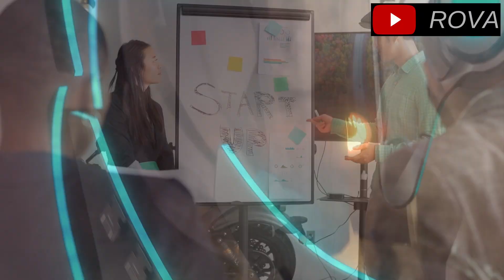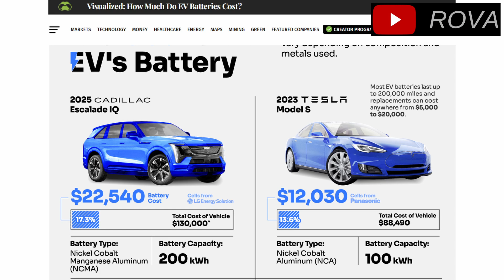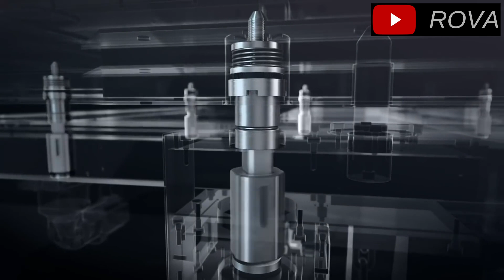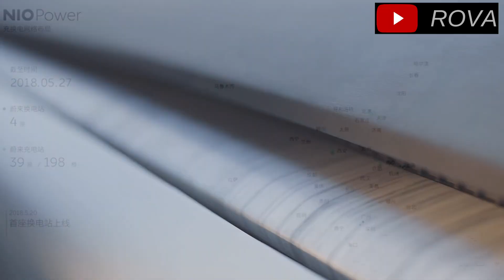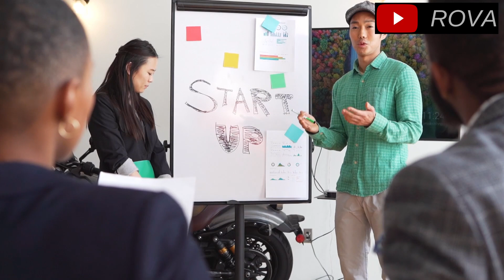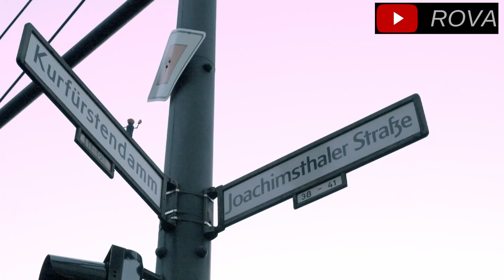Conheça a NIO a empresa anos luz a frente da BYD!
O Futuro dos Carros Elétricos, pode levar ao fim dos postos de combustíveis como os conhecemos. Conheça a NIO, uma fabricante de carros elétricos com um sistema de troca rápida de baterias.
Que faz com que seu carro elétrico possa ser recarregado numa rede de eletro postos, como se você fosso no posto Ipiranga mas para abastecer o Seu carro Elétrico em apenas 3 minutos!!!

E comenta que outras tecnologias você gostaria de ver aqui no canal!

Inclusive uma dica se você comprou ou vai comprar o seu carro elétrico ou híbrido plug in, não fique na mão na estrada!
Tenha no seu carro um carregador portátil, que pode ser utilizado em qualquer tomada do padrão brasileiro!
Recomendo este da Taysla pois tem proteção de corrente contra aquecimento, protegendo você sua família e seu amado carro novo de um eventual incêndio no carregamento!

E se você como eu tem pets, ou vai pra praia ou sítio, vai adorar esta bandeja emborrachada para o porta malas. Vc pode colocar a tralha sem se preocupar em sujar seu carrinho novo ..é só tirar a bandeja e lavar com agua que ta novo de novo.
Confere o link a seguir que tem para praticamente todos modelos modernos como T-cross, Tracker, Creta, Cronos, Õnix, Corolla, Cross, entre outros.

Capítulos
00:00 - Já Deixou o Like? Nio o futuro da Tecnologia
03:45 - O Sistema de Troca Rápida de Baterias
07:15 - BaaS, Battery as a Service
09:20 - Viagens de carro elétrico sem preocupação!